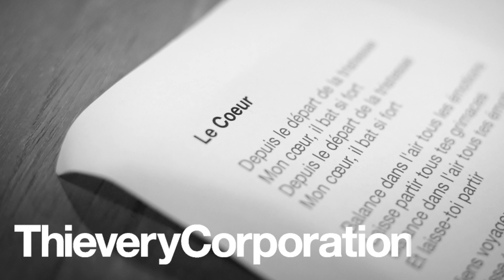Thievery Corporation - Le Coeur - Babylon Falling Tour 2019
We have some exciting news!! Not only are we bringing back some of our favorite selections from “Sounds from the Thievery Hi-Fi” and “Richest Man in Babylon,” to the 2019 tour, but we have also prepared an intimate surprise for you.

In addition to our high energy, outernational musical journey, we are excited to unveil a new acoustic aspect of our set, featuring some of our favorite rarities from the vault of “Saudade” and beyond.

The Babylon Falling tour will expose sides of our sonic creativity and influence yet to be seen live on stage. Here is a preview clip with LouLou singing an acoustic version of Le Coeur from the album Saudade.

New dates are being added, so hit the tour link below to see if we are coming to your town!

Members of Thievery Corporation perform "Le Coeur" live from Montserrat House in Washington D.C. on Sep 12th 2019. Video features LouLou Ghelichkhani, Rob Garza, Hash Vyas, Jeff Franca, Robbie Myers, and Frank Orrall.

// Credits //
Video shot and edited by: Andrew Labens
Audio Mixed by Gianmaria Conti

"Le Coeur" is featured on Thievery Corporation's Saudade album released in 2014.